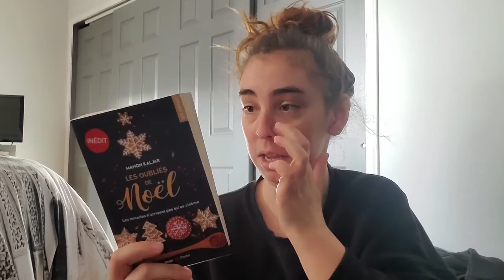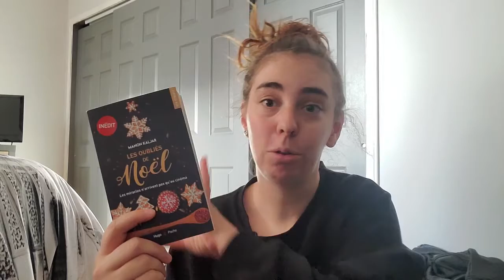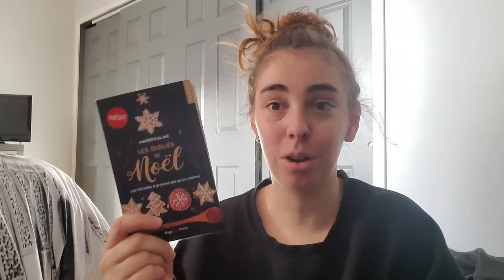CHRONIQUE sur Les Oubliés de Noel de Manon Kaljar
Bonjour!
On se retrouve aujourd'hui pour une vidéo sur ma première lecture de Noel du temps des fêtes 2021!

N'hésitez pas à me dire en commentaire vos lectures hivernales ou de Noel!

Laurie.qui.lit